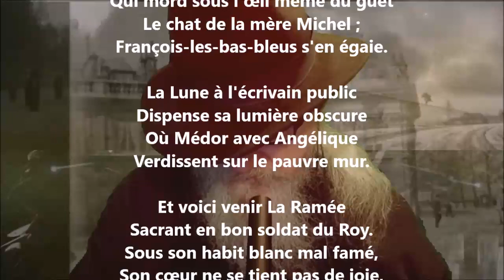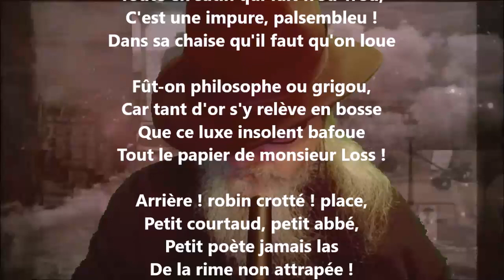C'est le chien de Jean de Nivelle - Paul Verlaine lu par Yvon Jean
1 406 lectures de mes poèmes sur cette chaîne :
Tome 519 complété (cinq cent dix-neuf), publié, décembre 2022...